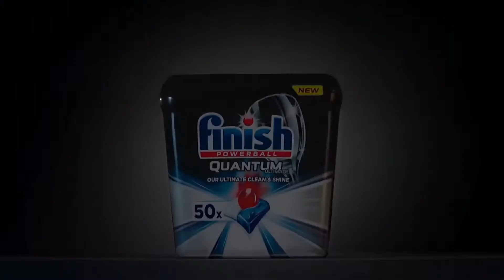2019: Finish Powerball Quantum [New]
Title: New
Brand: Finish
Advertiser/Client: Reckitt Benckiser
Media: TV Advert
Featuring: -
Voice Over: -
Year: 2019
Country: UK
Dishwasher: -
Model: -
Slogan: -